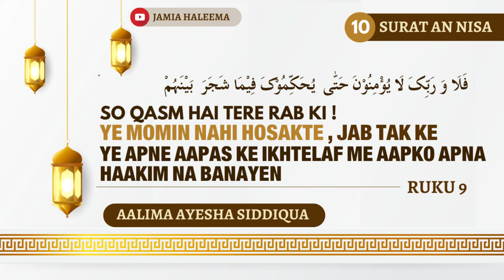Surat An Nisa | Ayah 60-70 | Tafseer || Aalima Ayesha Siddiqua